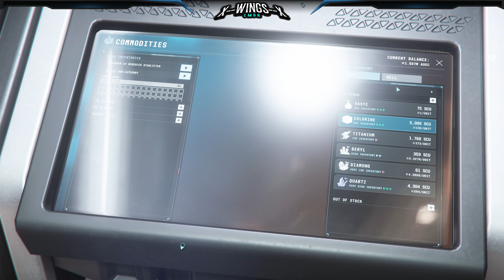100'000 aUec Profit per run - Titanium Hauling in ArcCorp - Lyria Shoubling Mining SAL-5 to Area18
This is a trade route that was suggested to me from the founder of SSLF (Stanton Security & Logistc Federation apply to join
So i tryed to see how fast i am. It was suggested to me that you can do it in 15 min. I had almost 20 min... but i made a couple of detours, this can be done faster. ;)

My other guides to watch: (With CHAPTERs for your convinience and without fillers and BS)

You want to sign up for StarCitizen? PLS USE MY REFERAL:
- Become a Star Citizen use my referallink @RobertsSpaceInd and get 5,000 free Credits

Are you looking for a non-toxic adult Organisation?
Apply for our StarCitizen Corporation:
Join SSFL YouTube Channel: @malcolmden3357

Philosophy:
Starcitizen is teaching buddhism: it's better to travel well, than to arrive - and life is suffering.

My Ship in Video:
Crusader C2 Hercules "Starlifter"

00:00 Approach to Lyria Shoubling Mining SAL-5
00:10 intro
00:27 loading 696 sCu Titanium (250'000 aUec)
10:39 docking at Area18
18:54 selling the Titanium
19:17 outro
-much appreciated!

X-WINGS-X over and out
(mostly uncut videos)